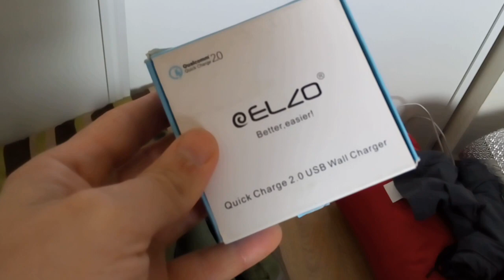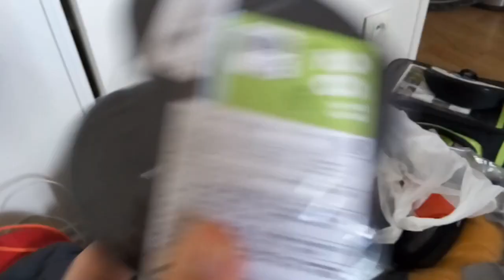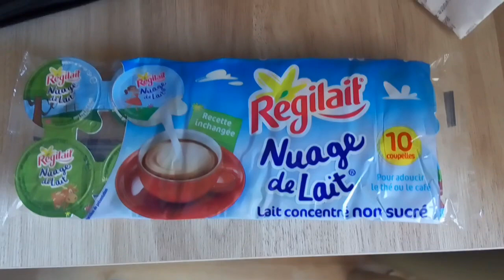Trucos para tu viaje en bici por los castillos de Loira, Bretaña y el canal de Nantes a Brest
Consejos para que prepares tu próximo viaje cicloturista a Bretaña. Desde qué llevar en las alforjas, preparar la bicicleta, etc... ¿Te ánimas a viajar conmigo 11 minutos? :) ¡Vamos allá!

* Power bank de Xiaomi
* Cargador para el power bank
* La leche para el café la compramos en Carrefour en Francia.

PD: Sí, nos pilló el agua xD